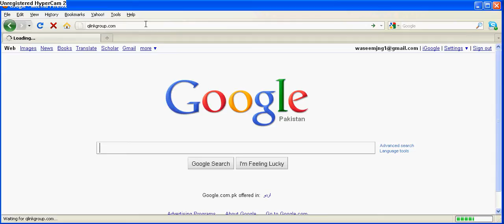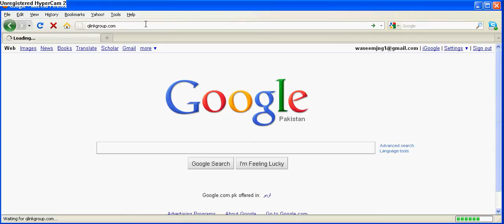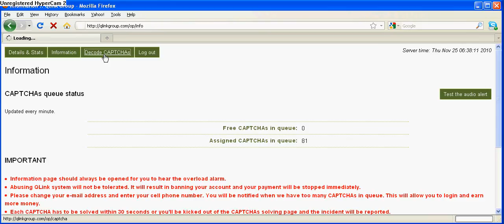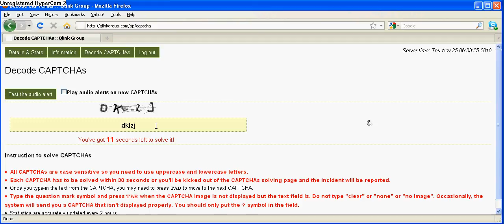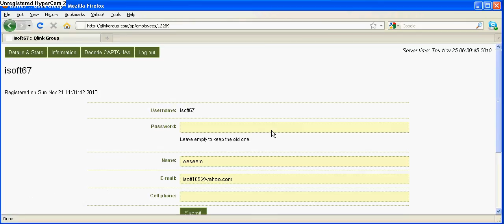qlinkgroup.com captcha solving tutorial.avi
it's for learning how to fill captcha in qlinkgroup.com